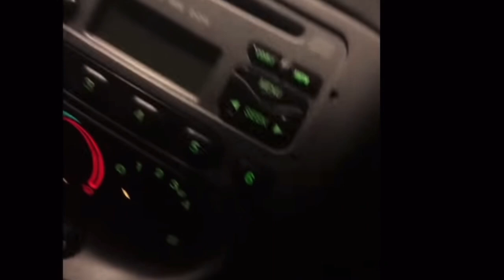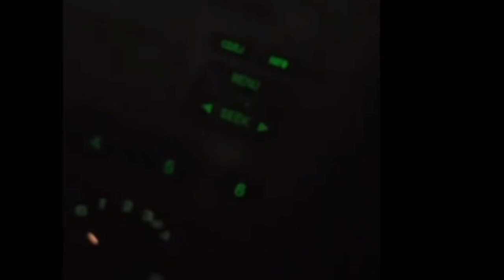২০১৩/২০১৪ সালে যেই বাটপারের কারণে আমার "পিপলস ভয়েস" ব্যবসা ধ্বংস হয়েছিল !!mufassilislam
২০১৩/২০১৪ সালে যেই বাটপারের কারণে আমার "পিপলস ভয়েস" ব্যবসা ধ্বংস হয়েছিল !! আমার আমাকে মানুষ ব্ল্যাকমেল করেছিল আমার পরিচিতির কারণে। এই ব্যবসা করতে গিয়ে সমস্ত ভর্তুকি আমার পকেট থেকে দিতে হয়েছিল লোক চোখের লজ্জায়। বাংলাদেশের কোন মানুষের সাথে আর কখনো ব্যবসা করবো না। বহু বছর এই বিষয়ে মুখ খুলিনি।